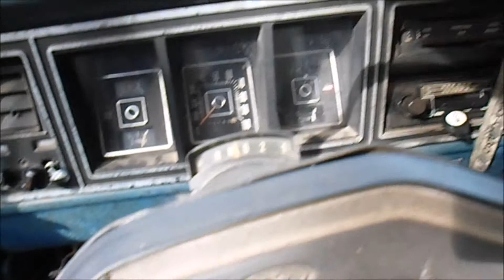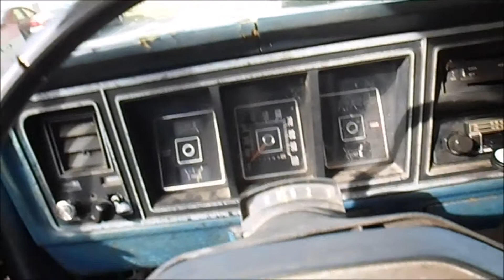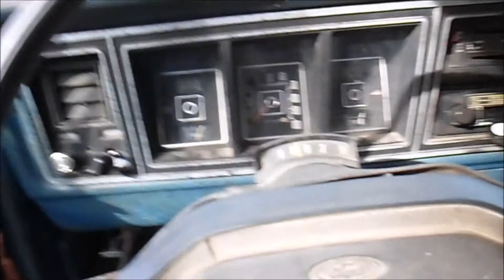A day in the life of me and Pinterest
Just a quick day in the life, running errands, shooting vids, random rants and pinterest idea on making your own fireplace...came out pretty cool.